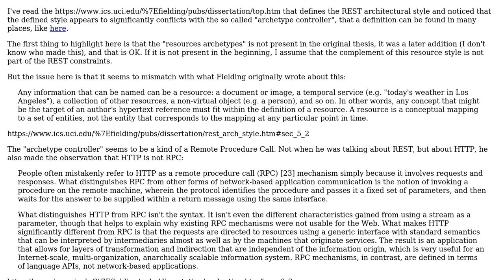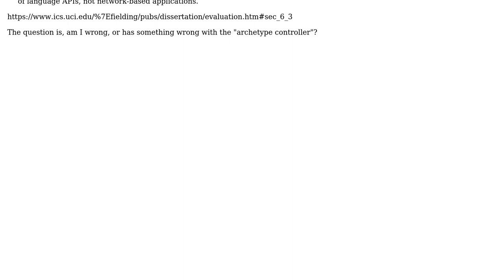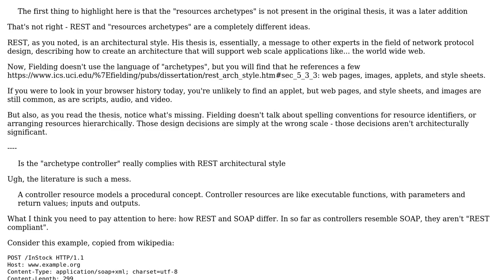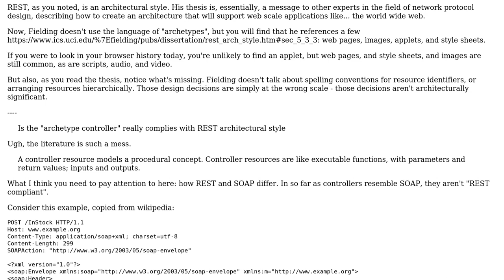Software Engineering: Is the "archetype controller" really complies with REST architectural style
With thanks & praise to God, and with thanks to the many people who have made this project possible! | Content (except music & images) licensed under CC BY-SA | Music | Images & others | With thanks to user VoiceOfUnreason user Robert Harvey user Robert Brautigam user Danilo Mendes user amon and the Stack Exchange Network Trademarks are property of their respective owners. You are responsible for your own actions.